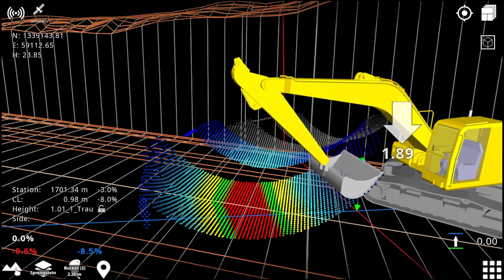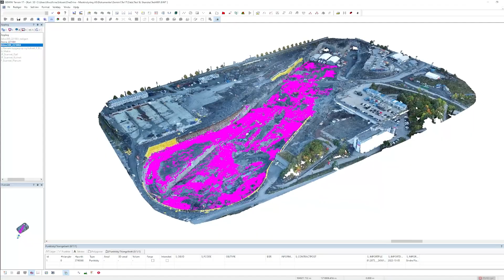Makin' Surfaces Testimonial Video from the Forneby Project by Skanska in Norway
Makin' Surfaces Testimonial Video from Skanska Project in Oslo. Sindre Flaten works as surveyor on the Fornebu project. Sindre has used Makin' Surfaces from Makin on the projects and describes the advantages of using this new feature in the Makin' 3D system, when exporting from Makin' Cloud and into Gemini.

Makin’ Surfaces enhances operator overview and efficiency by automatic as-built surface documentation and graphical visualization of project progress and completion status. The operator is continuously guided by a color-coded plot showing the bottom of the cut relative to the reference surface.

The documented as-built surfaces are available on Makin’ Cloud for exporting and post processing.

Makin’ Surfaces increases project productivity and reduces the operator workload through effortless, continuous documentation of all excavation progress.